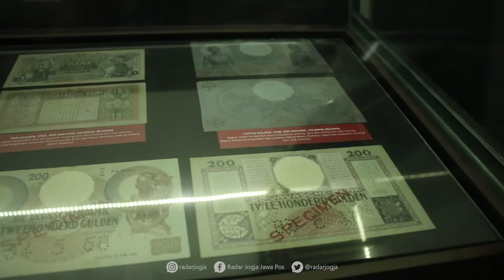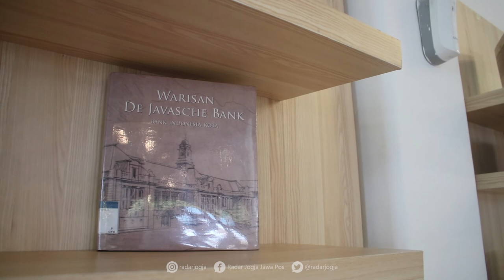Sejarah Bank Indonesia Jogjakarta, Pusat Sirkulasi Uang sejak Kolonial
Gedung Kantor Bank Indonesia (BI) Jogjakarta tampak megah jika dilihat. Bangunan yang berdiri di sebelah timur Titik Nol Kilometer Jogja itu saat ini berfungsi sebagai perkantoran.

Dahulu, ketika zaman penjajahan Belanda, gedung tersebut merupakan salah satu kantor cabang bank swasta milik Belanda. Namanya De Javasche Bank Agentschap Djogdjakarta. Gedung tersebut difungsikan oleh pemerintahan Belanda sebagai pusat lalu lintas atau sirkulasi penyebaran uang untuk wilayah Jogjakarta.

Gedung tersebut dibangun oleh  N.P. Van den Berg pada 1 April 1879. Ada tiga bagian ruang. Bagian bawah memiliki fungsi khasanah atau ruang penyimpanan uang. Bagian tengah sebagai pusat operasional. Bagian atas merupakan rumah bagi para pimpinan bank.

Seiring berjalannya waktu, pada 1 Juli 1953, Gedung De Javasche Bank difungsikan sebagai Bank Indonesia Jogjakarta. Terkait alih fungsi tersebut, pihak BI ternyata masih mempertahankan bentuk asli bangunan. . Termasuk ruang khasanah yang terdapat di lantai paling bawah gedung. (inu/amd)

Penasaran seperti apa sejarah bangunan Bank Indonesia selengkapnya? tonton sampai selesai!!

Baca Versi Cetaknya di JAWA POS RADAR JOGJA WEEKEND edisi Minggu, 20 September 2020.
VIDEOGRAFER : AHMAD SARIFUDIN/RADAR JOGJA
VIDEOEDITOR  : GANIFIANTO/RADAR JOGJA